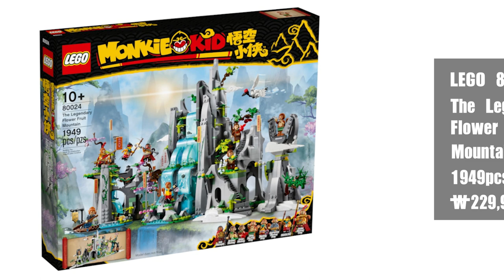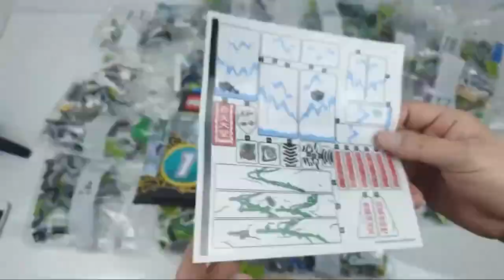[레고 몽키키드] 80024 전설의 화과산 리뷰 : LEGO 80024 The Legendary Flower Fruit Mountain Monkie kid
이번 영상은 80024 전설의 화과산 리뷰 입니다.
몽키키드 애니메이션이 방영되면서 슬글슬금 인기를 얻고 있는 몽키키드의 새로운 시즌2 시리즈 인 80024 전설의 화과산 입니다만 제품에 녹아 있는 스토리는 몽키키드의 이야기가 아닌 서유기에 나오는 손오공의 스토리와 만날 수 있습니다.

가격 이야기 많이들 말씀하시는데 확실히 가성비 제품은 아닙니다만 그렇다고 돈이 아까운 제품도 아닙니다. 장식용으로 알맞은 제품이라고 생각합니다.

레고 몽키키드 80024 전설의 화과산
부품수 : 1949피스
대상연령 : 10+
가격 : 229,900원
미니피규어 : 8개
출시일 : 2021년 3월1일